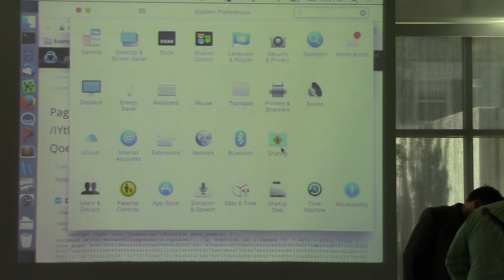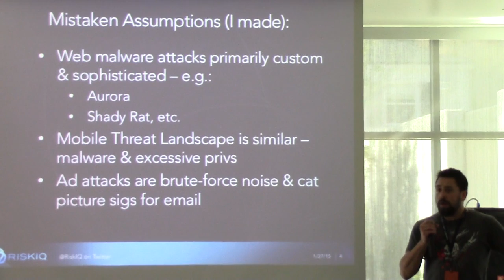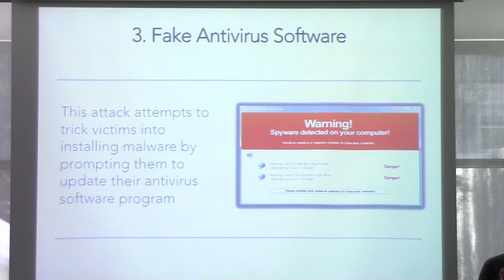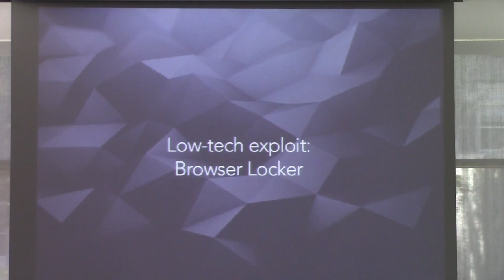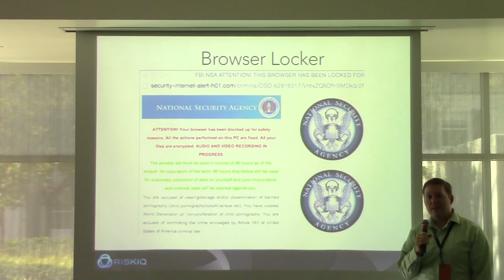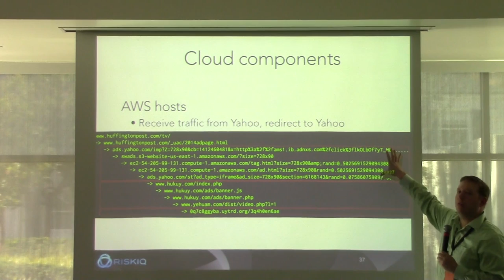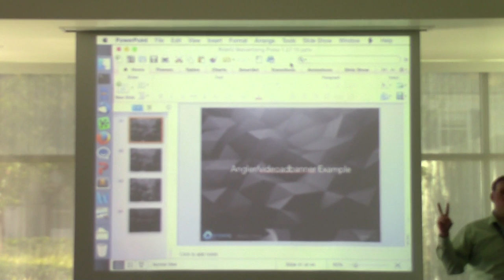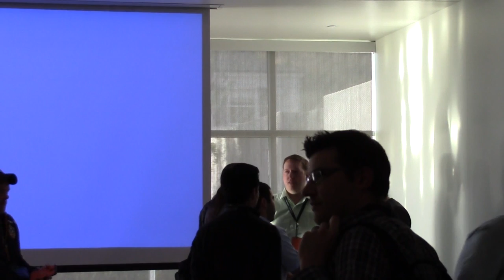Modern Malvertising ... - Arian Evans & others - OWASP AppSec California 2015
Title

Modern Malvertising and Malware web-based exploit campaigns

Abstract

The purpose of this presentation will be to introduce the audience to new techniques attackers are using to target users of web applications for exploitation.

The first part of this presentation will be an introduction to the modern Malware landscape, with a breakdown of the top 5 types of malware being actively used in campaigns to target end users of web applications. Of interest, though perhaps unsurprising – the top three are not what we traditionally think of as “malware” in the sense of exploitative code or remote backdoors – but aimed at direct monetization of the user.

The second part of this presentation will be a technical walkthrough a real-world modern malvertising & malware campaign, and break down each step of the attack, and each distribution & obfuscation layer. This walkthrough will be the bulk of the presentation (30 minutes), leaving time for Q & A at the end.

Time permitting, we may provide more examples of modern campaigns/malware.

Bio

Arian Evans is a recognized expert in information and application security, software development, systems architecture and financial services. He previously ran operations and product strategy for
WhiteHat Security and built the company’s world-renowned Threat Research Center. In addition to managing the global application security practice for consulting firm FishNet Security, Arian has worked on global security projects for the Center for Internet Security, NIST, the FBI, and the U.S. Secret Service. As VP of Product Strategy, Arian is responsible for ensuring RIskIQ technology enables enterprises to accurately visualize their enterprise beyond the firewall and actionably detect and respond to threats to their brand and customers. In this role he draws upon his previous 12 years in creating software solutions and methodologies for discovering and managing application security across the enterprise, and throughout the SDLC.